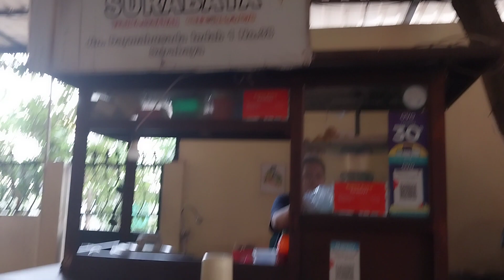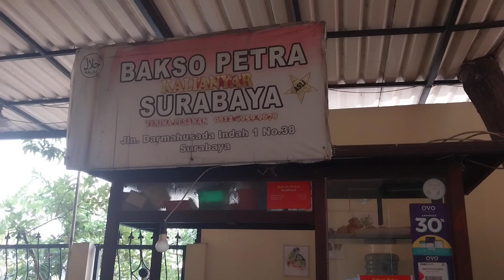BAKSO PETRA, JL.Dharnahusada l no.38 Surabaya, 5 Juni 2023